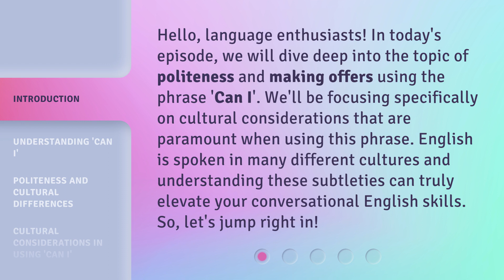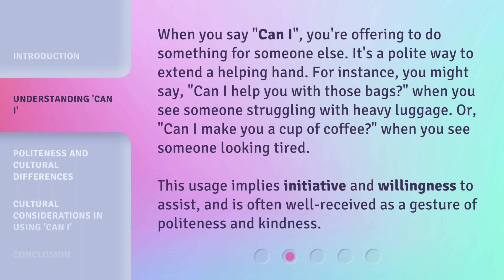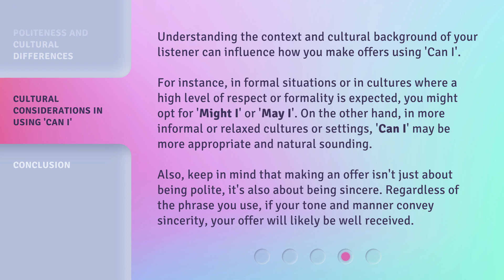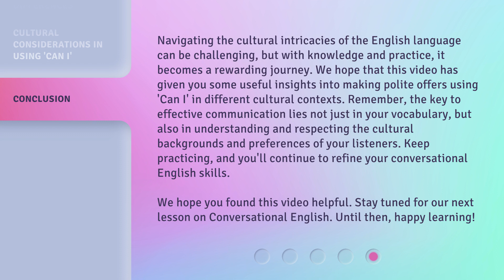Politeness, 'Can I', and Cultural Context: Navigating English Offers with Grace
Navigating English Offers with Grace: Politeness, 'Can I', and Cultural Context • Learn how to navigate cultural differences and use the phrase 'Can I' with grace and politeness in English offers. Discover the importance of context, tone, and body language when communicating across cultures.

00:00 • Introduction - Politeness, 'Can I', and Cultural Context: Navigating English Offers with Grace
00:40 • Understanding 'Can I'
01:13 • Politeness and Cultural Differences
02:02 • Cultural Considerations in Using 'Can I'